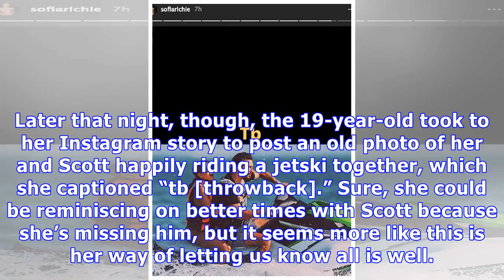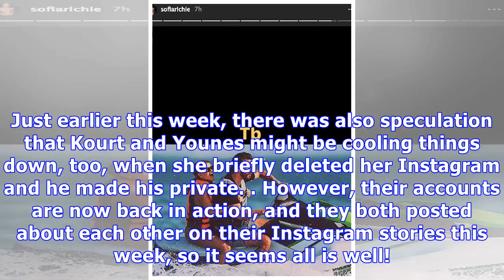Sofia Richie Seems To Shoot Down Scott Disick Split Rumors With Sweet Throwback Photo